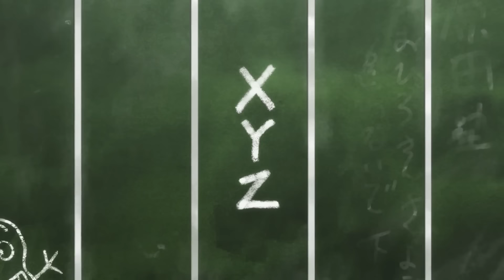CITY HUNTER (MAD) - GET WILD (TM NETWORK) 《城市獵人劇場版：新宿PRIVATE EYES》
第一支剪片的MV/MAD獻給城市獵人

影像：劇場版シティーハンター 新宿プライベート・アイズ

All rights to the original creators.